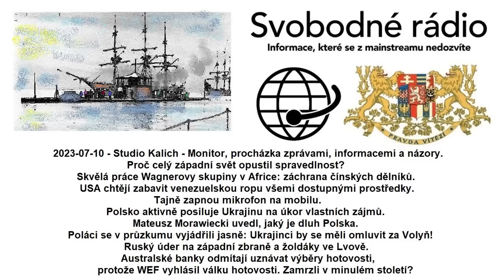2023-07-10 - Studio Kalich - Monitor, procházka zprávami, informacemi a názory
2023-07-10 - Studio Kalich - Monitor, procházka zprávami, informacemi a názory. Proč celý západní svět opustil spravedlnost? Skvělá práce Wagnerovy skupiny v Africe: záchrana čínských dělníků. USA chtějí zabavit venezuelskou ropu všemi dostupnými prostředky. Tajně zapnou mikrofon na mobilu. Polsko aktivně posiluje Ukrajinu na úkor vlastních zájmů. Mateusz Morawiecki uvedl, jaký je dluh Polska. Poláci se v průzkumu vyjádřili jasně: Ukrajinci by se měli omluvit za Volyň! Ruský úder na západní zbraně a žoldáky ve Lvově. Australské banky odmítají uznávat výběry hotovosti, protože WEF vyhlásil válku hotovosti. Zamrzli v minulém století?